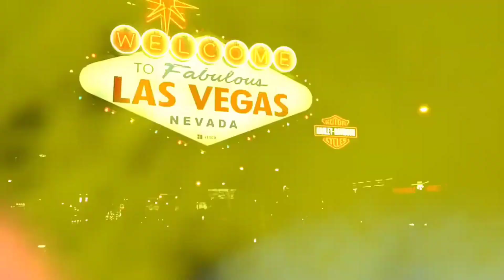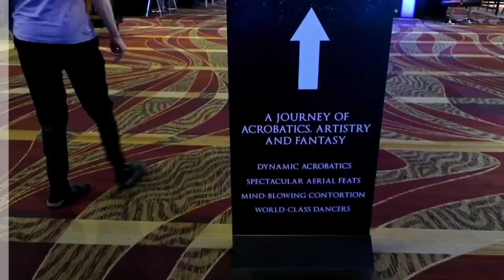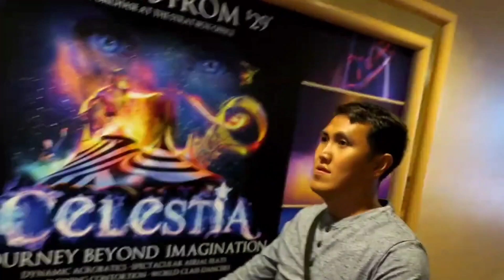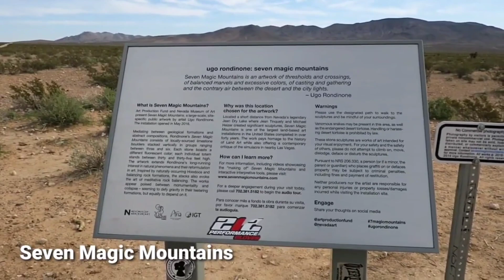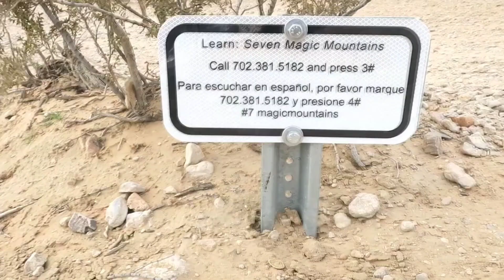Las Vegas Getaway / Hapi 2geder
This video contains compilation of my travel in Las Vegas. Hope you enjoy watching.